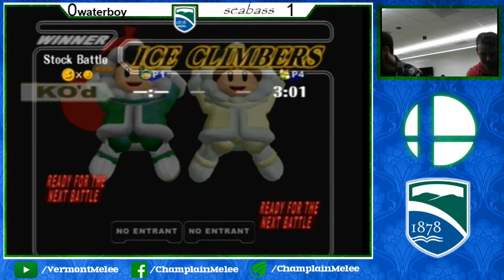PP46 GF: (W)aterboy (IC) vs Seabass (Fox)